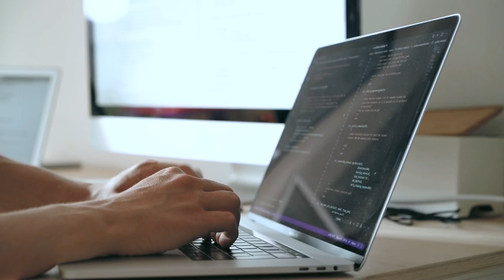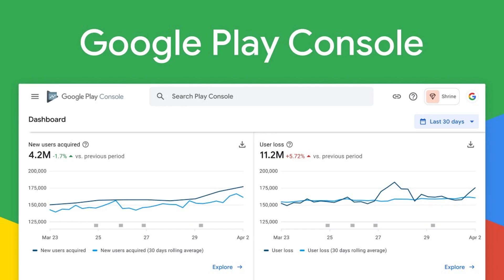It's Easier to Get Started with DevOps Than Becoming a Coder | DevOps vs Coding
If you are just getting started in IT or want to switch to IT field, then DevOps is best way to get started. Most non IT people try to become Developers, it's totally possible but it's hard path. But DevOps is bit easier to get started and enter into IT field. In this video I explain is it better to get started with Development or DevOps.

Gorilla Tripod
Ring Light

I am Manjunath Shenoy. I'm a Full Stack Web Developer & CEO of Thepcstudio. In this channel, I make videos related to Web Development, DevOps, Cloud, Linux etc.